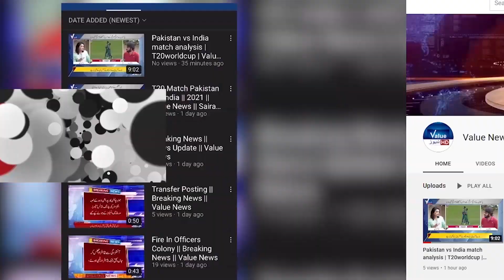What’s the relation of chief Election commissioner with Nawaz Shareef? Ahmed Raza Qasuri Reveals